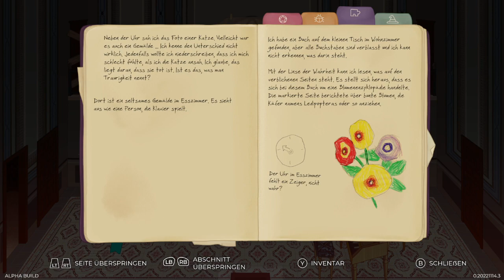Clem (Demo) austesten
Kleines Indie Adventure auf der Gamescom 23 entdeckt. Wir probieren die Demo.